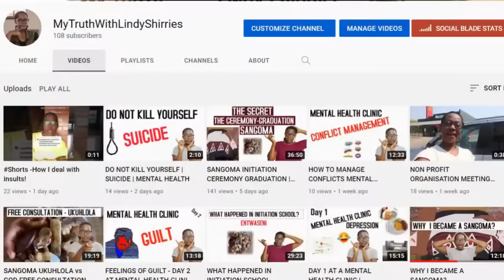TB JOSHUA'S EMMANUEL TV FORCED TO CLOSE DOWN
Dstv is kicking Emmanuel TV off it's platform